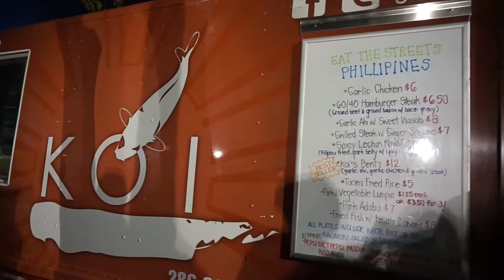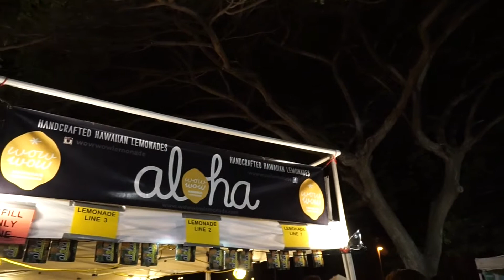Eat the street: Philippine Cuisine | MISSAXANNE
Hello!! I am back with a new vlog. Hopefully I can post a second time this week since lab practicals are this Thursday.

Anyways, this is part one of my weekend fun. I didn't want to bore you guys with a lengthy video.

If you live on the island and want to participate in the next EAT THE STREET event, follow them on instagram @eatthestreet as well as @streetgrindz for your interest in food truck vendors.

It is located at Kakaako. They usually jump around the area, but for this event it was at the Kakaako Gateway Park. This event is held EVERY last Friday of the month, but they usually post the dates on their pages.

What I drank:
Milk n Tea